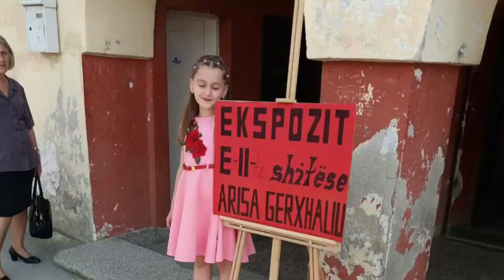Expozita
Arisa expozita e 2